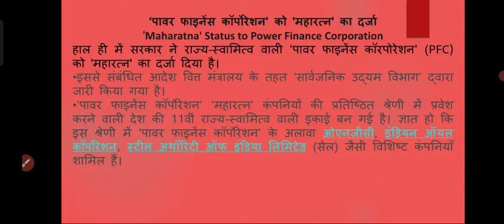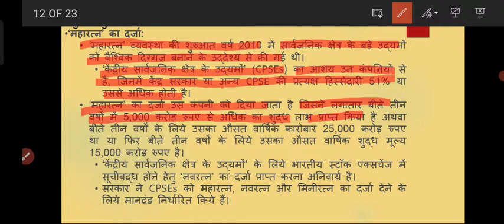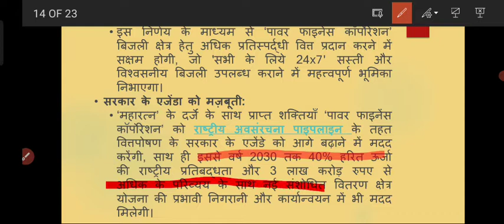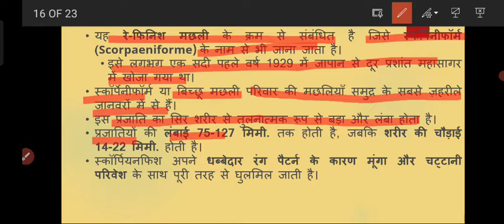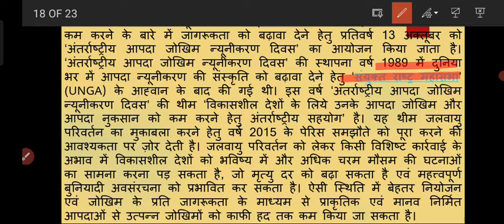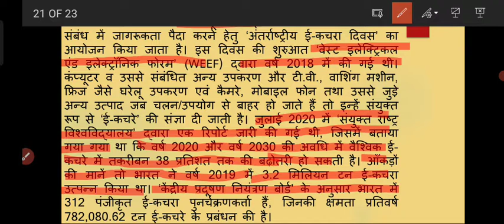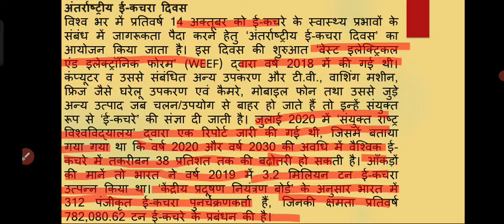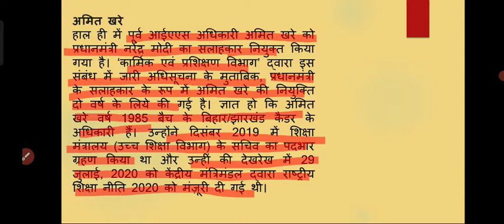DAILY FREE UPSC CURRENT AFFAIRS CLASS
STEP STUDY CENTER BY MUKUL SIR
About video

About channel - देश का पहला Free Online IAS Class देने वाला यूट्यूब चैनल जहां आपको फ्री मे सम्पूर्ण UPSC का कोर्स की अनलाईन क्लाससेस मिलती है वो भी पूर्णतः निशुल्क, क्लास मे पढ़ाए गए नोट्स और इत्यादि प्रिंटिंग मटीरीअल आप हमारी TELEGRAM  STEP STUDY CENTER BY MUKUL SIR पर जाकर ले सकते है। टीम STEP STUDY CENTER BY MUKUL SIR दूर दराज और गरीब बच्चों की सहायता हेतु पूर्णतः तत्पर है, ऐसे स्टूडेंट जो फीस के अभाव मे IAS की तैयारी नहीं कर पाते है उनके लिए टीम 24x7 कार्य करती है । Free Educational channel for UPSC exam, where you will find very things like free classes, notes, material, motivational speech etc...

FOLLOW ME OTHERS SOCIAL MEDIA SITE